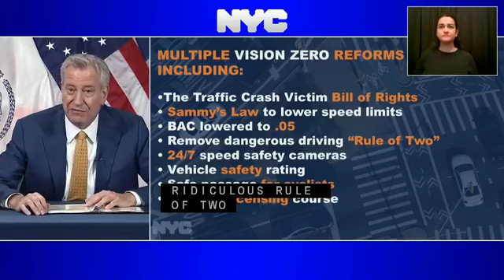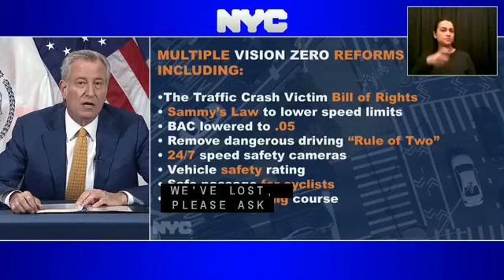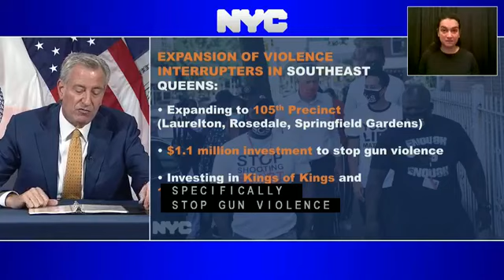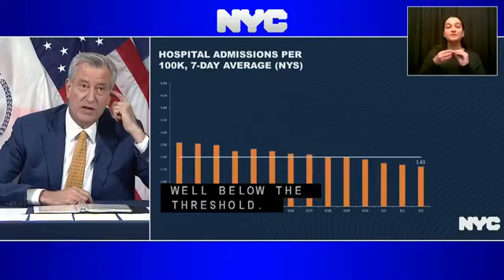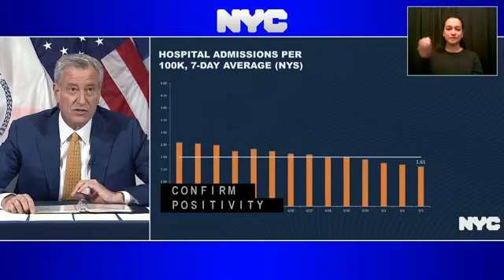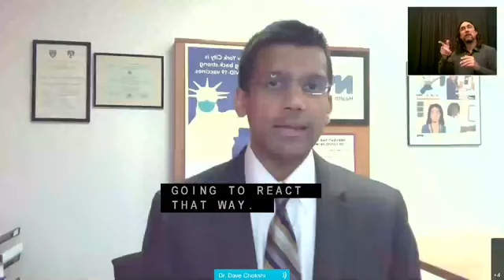De Blasio Announces "Violence Interrupters" Program Meant To Curb Gun Violence Initiative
Mayor Bill de Blasio announces a new push to combat gun violence in New York City amidst an uptick in bloodshed in the Big Apple.